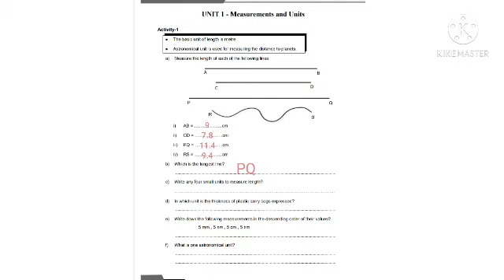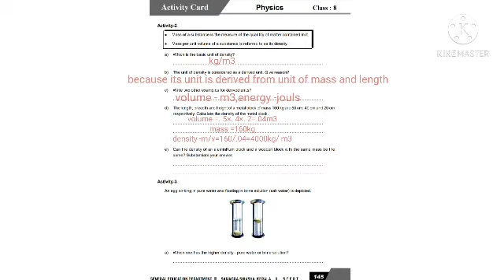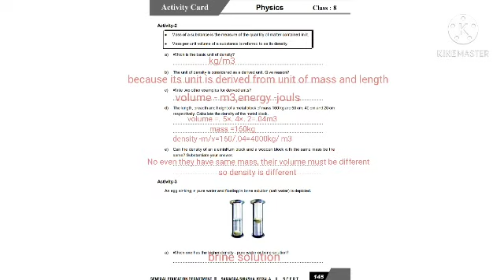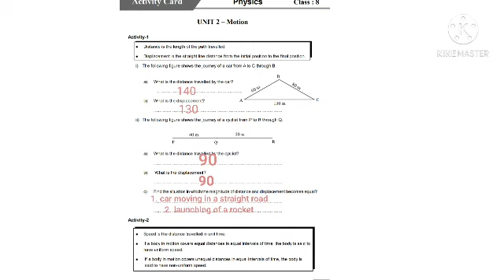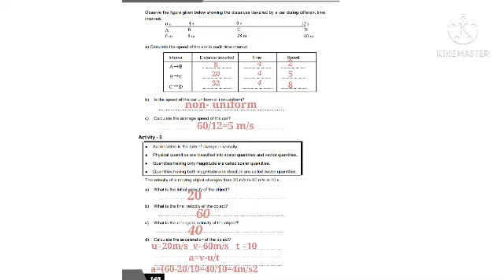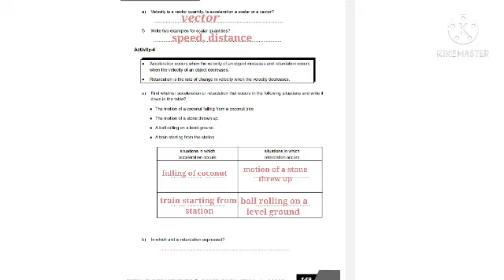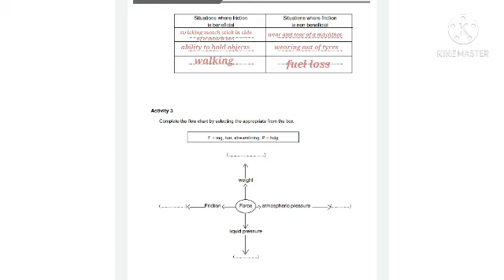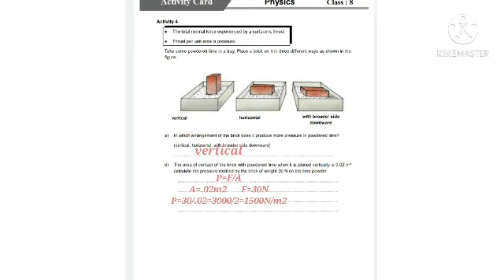class 8 physics learning excellence record part 01| 8th Std physics padanamigav rega English medium